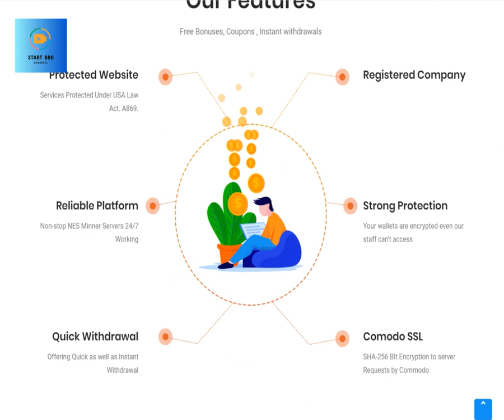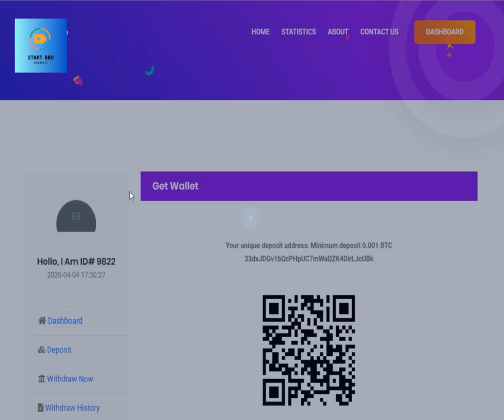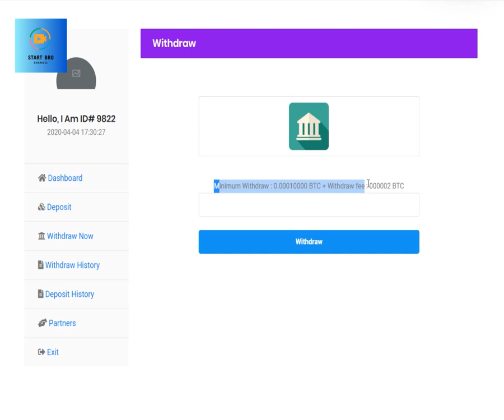Uniex Mine New Bitcoin Mining Site 2020 1000 Ghs Free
Start Bro Youtube චැනල් එකට තාක්ෂණය ගැන හොයන ඔයාව ආයුබෝවන් කියල පිලිගන්නවා.